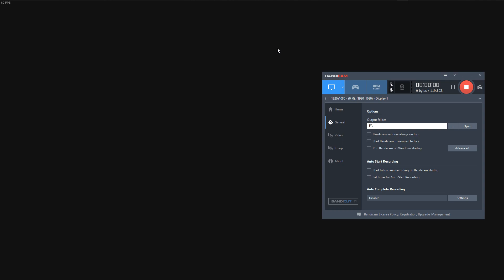Resident Evil 2 Hacking Fun: Claire LA Senario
Claire in Leon's A Scenario